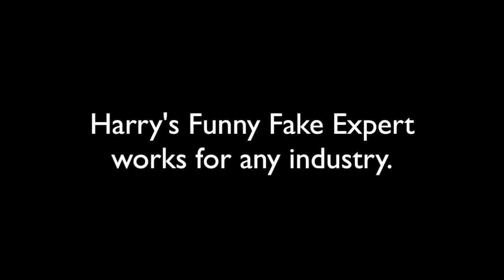Corporate Comedy "Put-ons" *Emcee, Humorists, Atlantic Speakers Bureau, Harry Freedman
Demo reels of some of the best professional public speakers in North America. Harry Freedman, Corporate Comedy Put-ons *Emcee, Humorists
Biography
As a Corporate Put-on Comedian and Emcee, Harry has performed for hundreds of Fortune 1000 companies and is frequently rated ‘best speaker’ at their conferences.

As a stand-up comedian, Harry is a regular opening act for Ray Romano; and as an actor, he has appeared on shows like “Everybody Loves Raymond” (CBS) and “Men Of a Certain Age.” (TNT)

With over three decades experience from the clubs of Las Vegas to the corporate boardroom, Harry Freedman is a comic you can trust.

Topics
*Corporate Comedy Put-ons *Emcee *Hilarious Onsite Videos

 *WHAT IS A CORPORATE COMEDY PUT-ON?
Harry is introduced as an industry expert and gets everyone laughing, even as they believe he’s for real. Clients rave about Harry’s customization, so the audience goes in expecting a serious presentation and comes out relaxed and glowing.

*CLIENT BENEFITS OF USING HARRY

Reenergize Your Attendees
Bonding And Teambuilding
Increased Productivity, Performance And Attitude
Improves Trust And Customer Relations
Helps Distinguish Fake Vs Real – Gives First Hand Experience Of Making Fake Content Seem Credible
Testimonial
*BONDING & TEAMBUILDING

The laughter in the room and the atmosphere you created greatly helped our networking and collaboration mission. Your presentation was a great way to build team morale, break down social barriers, and have a few laughs after a long day.

Richard Girgenti, KPMG: US Partner in Charge, Forensic

REENERGIZE PRODUCTIVITY & PERFORMANCE

Everyone was pretty strained, as we were under serious licensing deadlines. You got everyone laughing so hard, we may have coaxed an extra week of overtime from our workers. Rich Kacich, Yucca Mountain Nuclear

DISTINGUISH FAKE VS REAL

It was great watching their faces as they slowly realized you were an imposter. The laughter just flowed.
Roy Winograd, VP, HUAL

TOP OF HIS FIELD

Harry’s material and performance exceeded our expectations in every way. Our audience absolutely loved him.
Jon Miller, Coca Cola

UNSURPASSED CUSTOMIZATION

Harry is a storyteller who takes the time to learn about his client and the audience and weaves his magical style into every word that leaves his mouth.
Roberta Aronoff, TRMA Executive Director

SAFETY

Your customization was terrific and I want to thank you for reviewing everything ahead of time.
Sarah Wingfield, Choice Hotels

Humorists
Harry Freedman – “The Nation’s Misleading Expert”

Lying For Laughs for over 25 years

Corporate Comedy Put-ons, Emcee, & Funny Tribute Videos

Harry Freedman has been on a never-ending quest to keep Corporate America laughing. Available for Short Notice Bookings.

Height: 5’9 in stockings Weight: 167 lbs in leggings

RECENT ACCOMPLISHMENTS:
Performed for CPA Organization and Energy Association. “Outstanding Performance…Sensational results”
Dr. Ed Goldberg – Edison Electric Institute
“Huge Laughs…Raves from everyone…Crowd loved it!”
Scott Sanders – NY State Society of CPA’s

MOST FUN THING YOU CAN DO TODAY

Call Harry and hilarity will ensue.

Clients and Testimonials
Harry has entertained and ‘put-on’ many top Fortune 1000 companies and major associations, and has developed a reputation for giving the client something “extra.” Whether as an emcee, or comedy imposter, Harry does extensive research, customization, and makes seemingly bland information funny, and amusing information hilarious.

He has worked for virtually every industry, from I.T. communications, Law, Medicine, Insurance, Defense, Manufacturing, Consulting, Accounting, Sales, Education, Government, Finance, Energy, and Nuclear Waste, to Auto, Real Estate, Media, and much much more.

The following are sample comments from a few of Harry’s many satisfied clients.

BONDING & TEAMBUILDING

REENERGIZE PRODUCTIVITY & PERFORMANCE

Everyone was pretty strained, as we were under serious licensing deadlines. You got everyone laughing so hard, we may have coaxed an extra week of overtime from our workers.
Rich Kacich, Yucca Mountain Nuclear